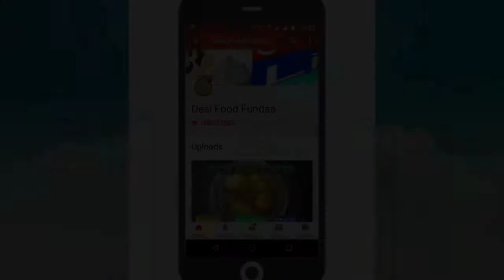HOW TO MAKE | BHINDI KI CHATPATI BHAJI | DESI FOOD FUNDAA | EASY AND QUICK BHINDI RECIPE